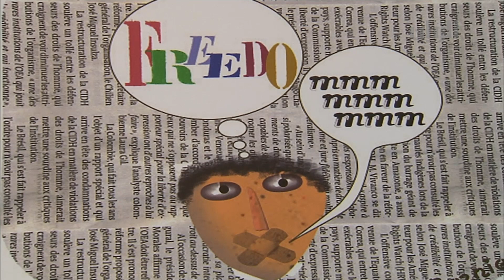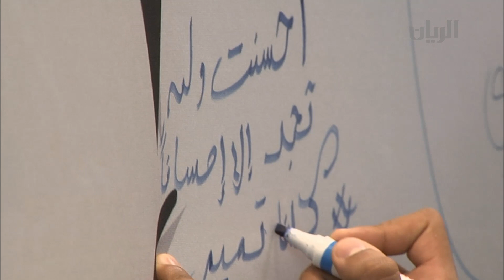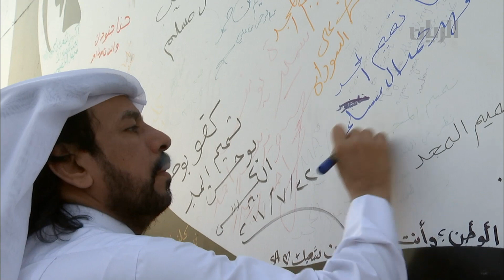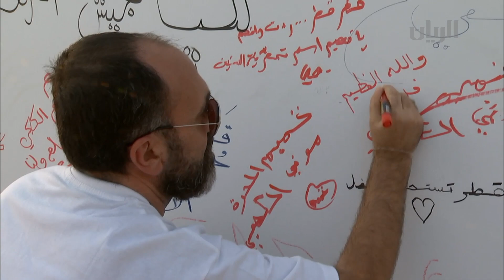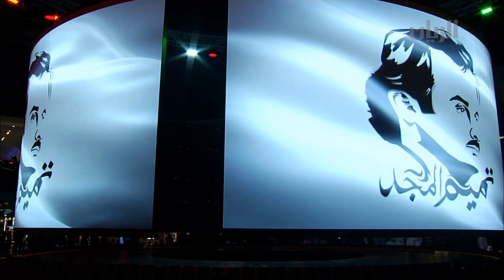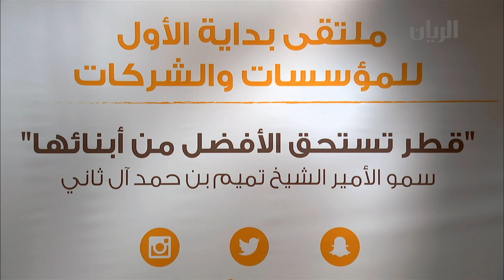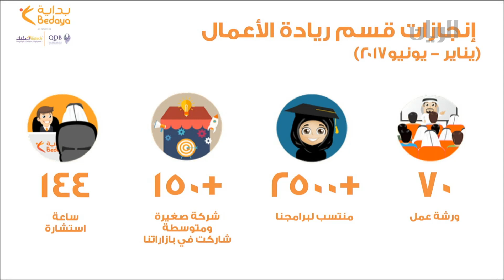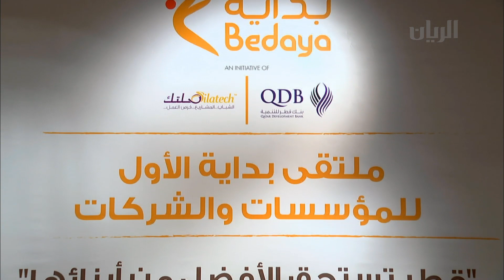برنامج تراحيب - 24-07-2017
تضمنت هذه الحلقة من برنامج تراحيب:

تقرير عن اللقاء بين حضرة صاحب السمو الشيخ تميم بن حمد آل ثاني أمير البلاد المفدى و فخامة الرئيس رجب طيب أردوغان رئيس الجمهورية التركية لبحث العلاقات الاستراتيجية وتطورات الأزمة الخليجية.
وتقرير عن تنظيم اللجنة الوطنية لحقوق الإنسان مؤتمراً دولياً بعنوان "حرية التعبير نحو مواجهة المخاطر".
وتقرير عن تدشين هيئة تنظيم الاتصالات جداريتها "تميم المجد".
وتقرير عن تدشين آل المسلم جدارية "تميم المجد" في مدينة خليفة الشمالية.
والحديث عن مستقبل صناعة الادوية في قطر ، مع الدكتور أحمد السليطي - رئيس مجلس إدارة شركة قطر فارما.
وتقرير عن تنظيم مركز قطر للعمل التطوعي فعالية "شعب الاخلاق" في مول قطر.
وتقرير عن معرض زوايا للمصورة القطرية مها راشد العذبة.
وتقرير عن توقيع المؤسسة العامة للحي الثقافي كتارا مذكرة تعاون مع رابطة الشبهانة البيئية.